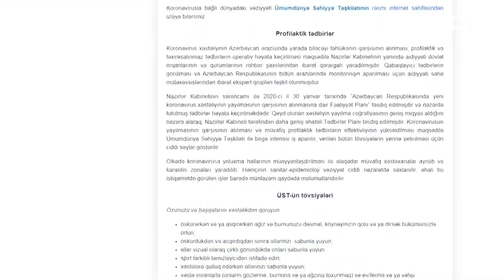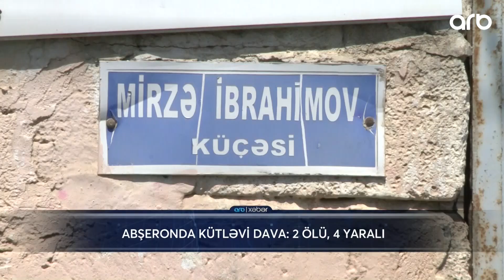ARB Xeber - 26.07.2020 - ARB TV